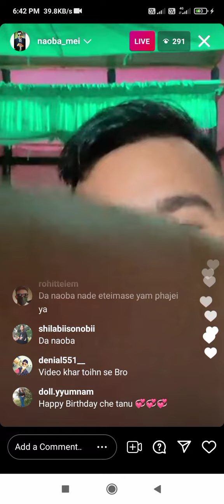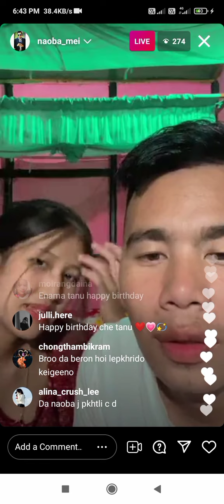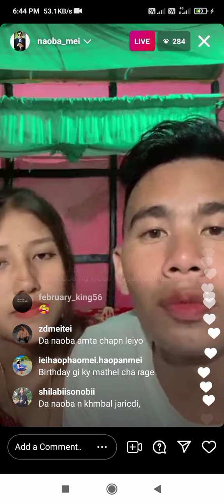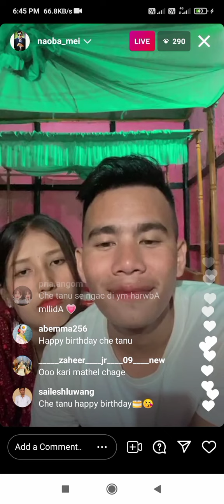naoba mei his wife tanu birthday celebration 🎂🎂🎂